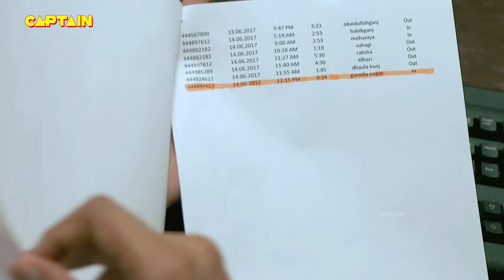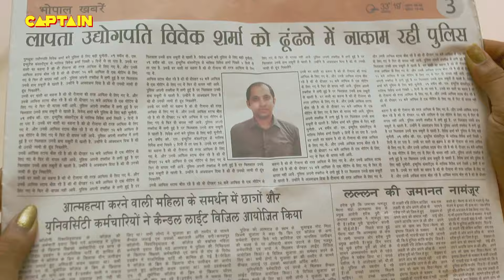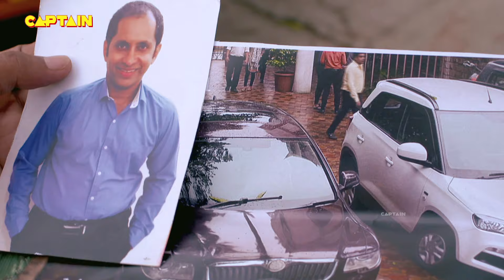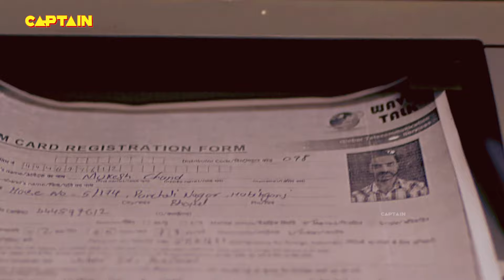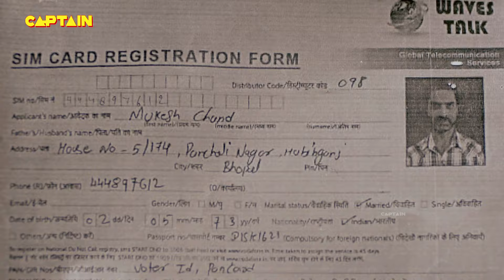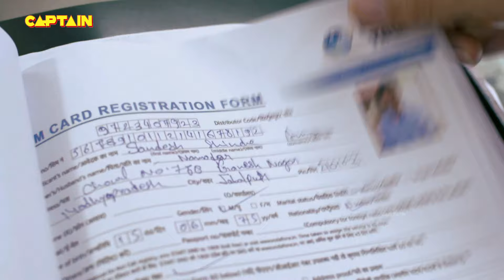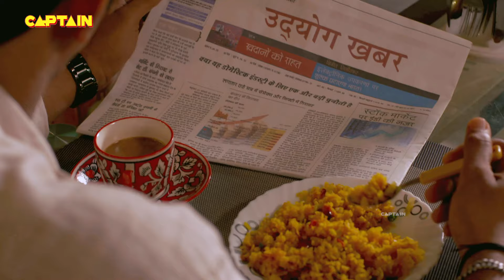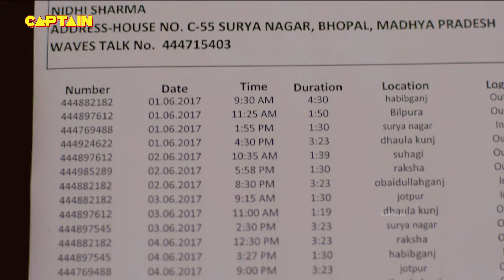ऑफिस के मालिक का चल रहा था इन तीनों लड़कियों के साथ चक्कर || Crime Patrol || Full Episode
ऑफिस के मालिक का चल रहा था इन तीनों लड़कियों के साथ चक्कर || Crime Patrol || Full Episode EP- 11